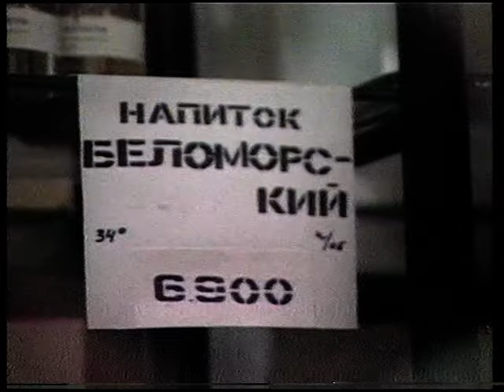Новости 1996 01 11 №5